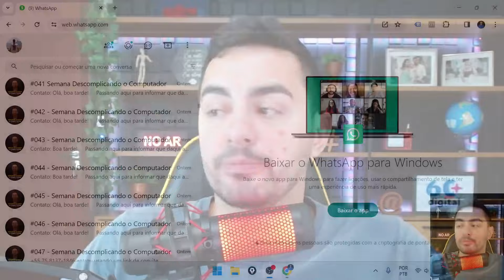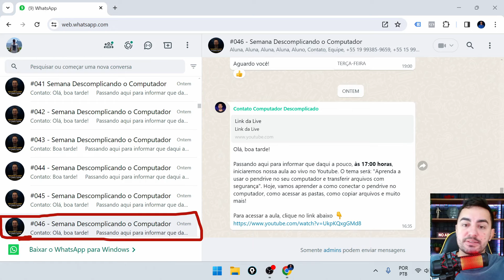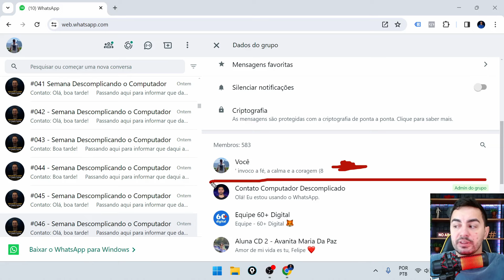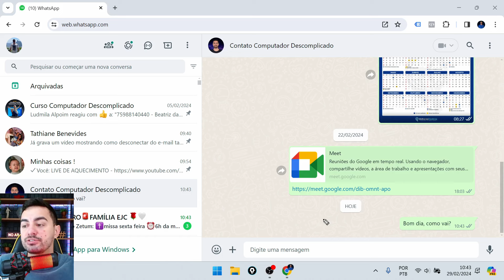COMO ENVIAR UMA MENSAGEM PARA UM ADMINISTRADOR DE UM GRUPO NO WHATSAPP PELO COMPUTADOR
A PRIMEIRA AULA DESCOMPLICANDO O COMPUTADOR JÁ ESTÁ LIBERADA!